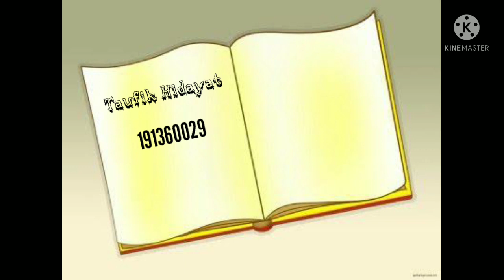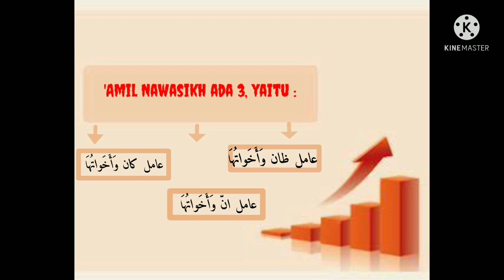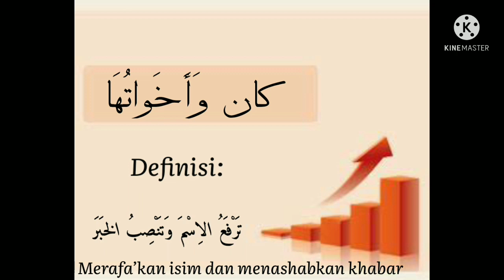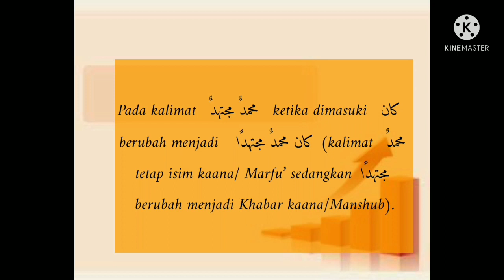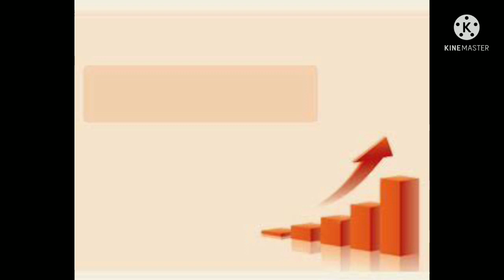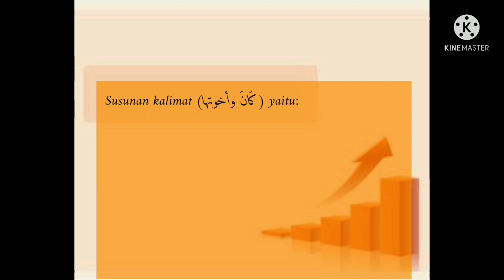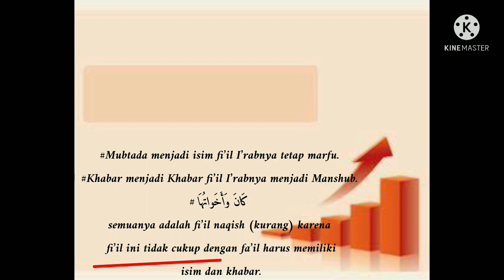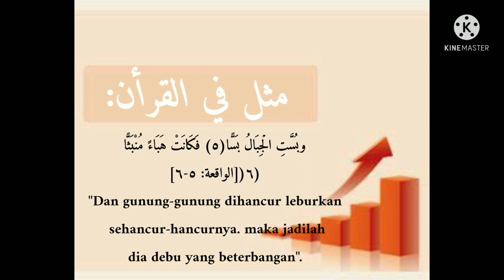Taufik Hidayat - كان وأخوتها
Tugas Materi 1 MK Nahwu III
Dosen Pengampu: Dr. H. Sang Saeful Millah, M. A

Nama: Taufik Hidayat
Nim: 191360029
Jur/Semester/Kelas: Bahasa Dan Sastra Arab/IV/A